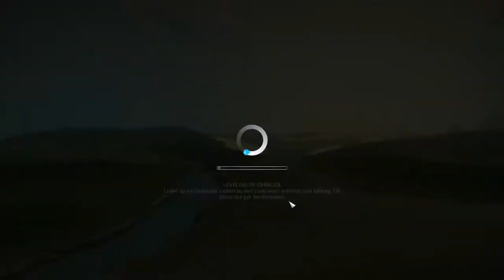CITIES: SKYLINES► 120K+ Einwohner | 2 Grosse Städte [GER|HD]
Einen kleinen Rundflug gefällig? Ich zeige dir meine zwei Städte.
Viel Spass!